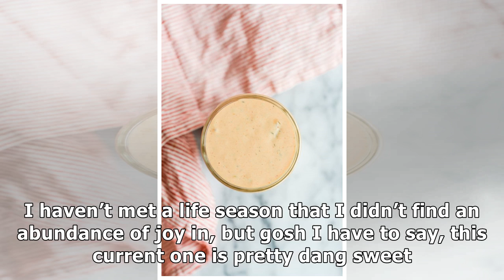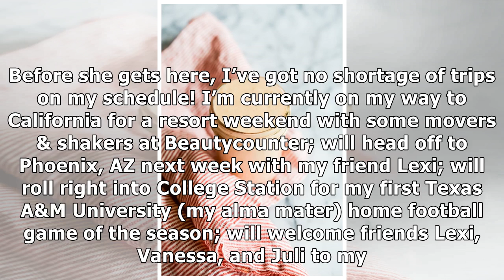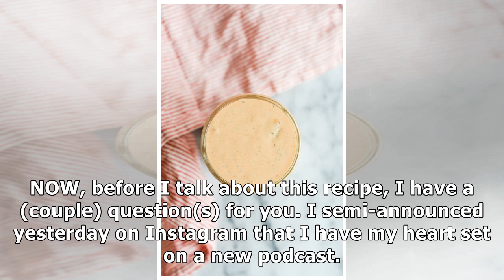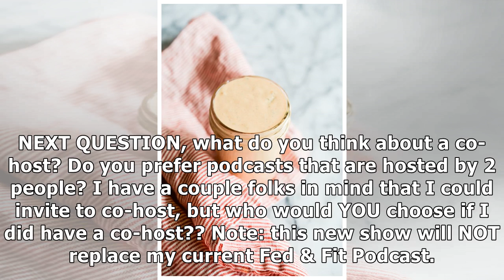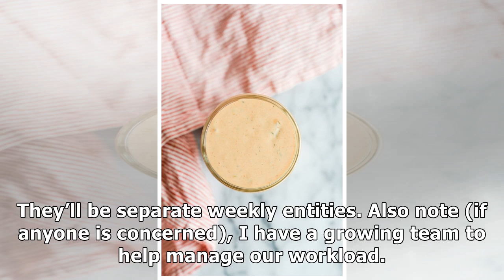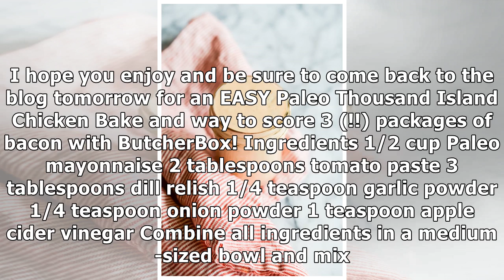Paleo Thousand Island Dressing